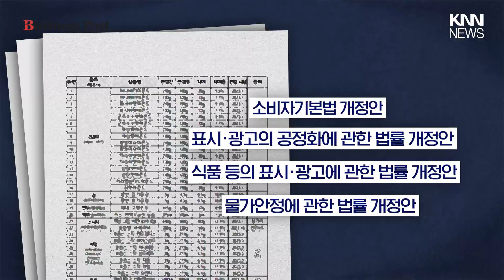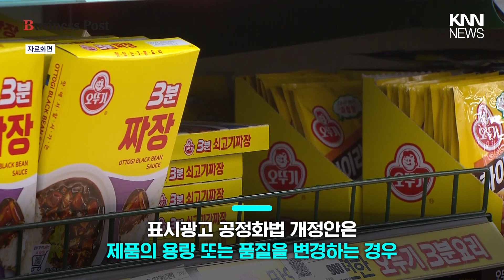야당도 칼 뽑아, 꼼수 가격인상 '슈링크플레이션' 방지 법제화 추진 / KNN